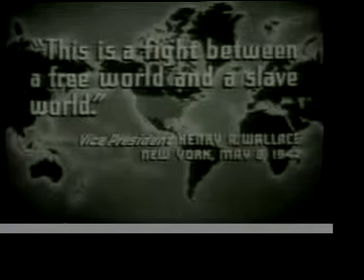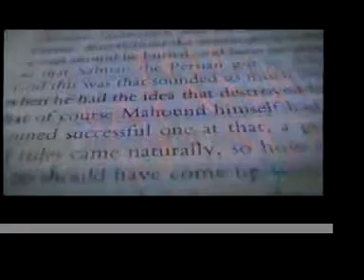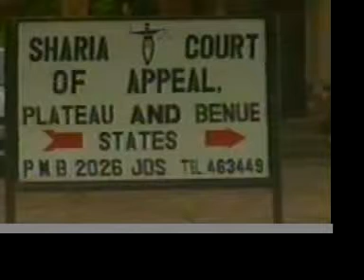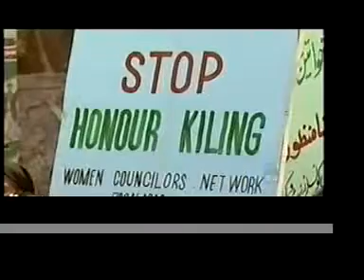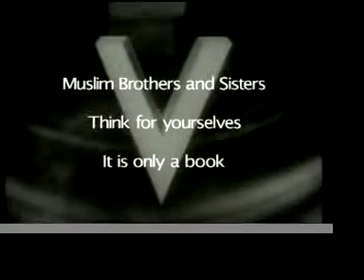'WHY WE FIGHT' - Contemporary Edit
The classic WW2 documentary is edited down for our contemporary times.
It retains the original 40's soundtrack but with images of today's universal problem - Fundamental Islam.